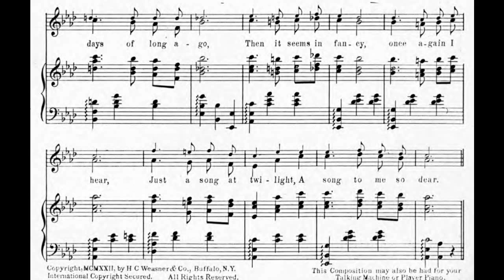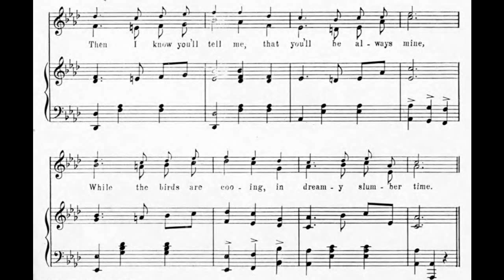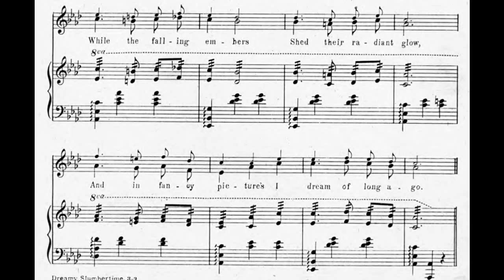Dreamy Slumber Time (1922)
words by H.C. Weasner

Lyrics

When the evening shadows softly come and go
Bringing back to memory the days of long ago
Then it seems in fancy, once again I hear
Just a song at twilight, a song to me so dear

Chorus:
When the nightingale is singing, and calling to his mate
Love, you'll find me waiting, beside the rustic gate
Then I know you'll tell me, that you'll be always mine
While the birds are cooing, in dreamy slumber time

Coda:
Slumber time is coming, calling us to rest
Telling of the dream days, the days we loved the best
While the falling embers, shed their radiant glow
And in fancy pictures, I dream of long ago